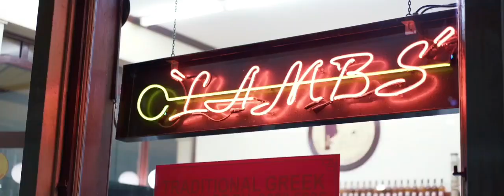phonk of 2022 ( R34 GTR, Rx7, Evo)